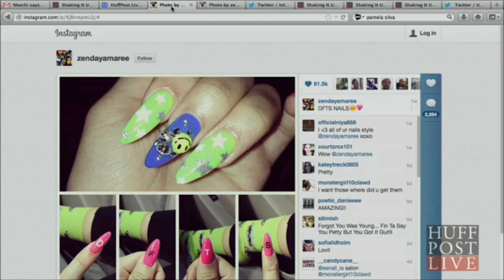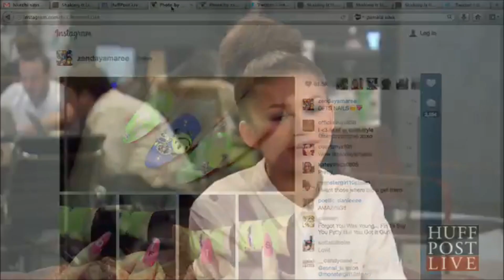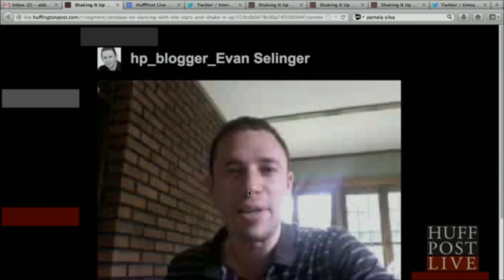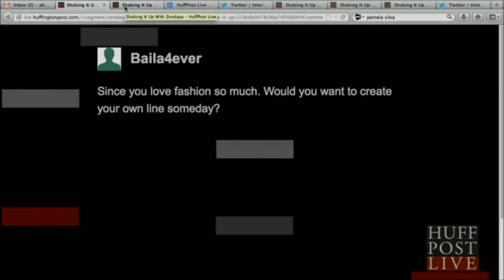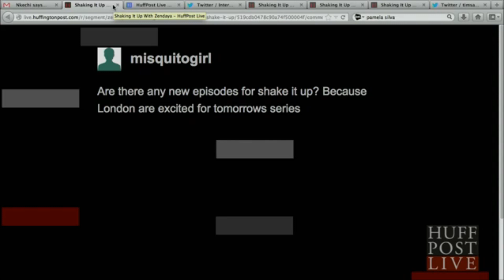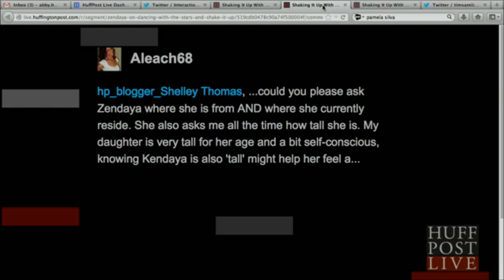Zendaya HuffPostLive Interview 5/22/13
Abby Huntsman at HuffPostLive interviewed Zendaya shortly after the finale of her season on Dancing with the Stars.